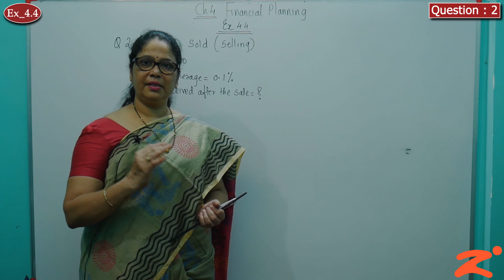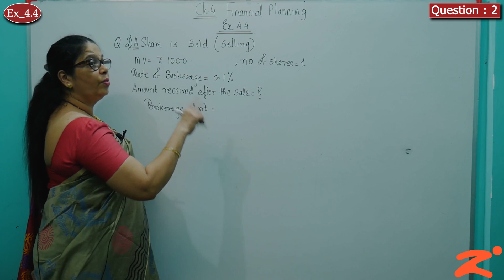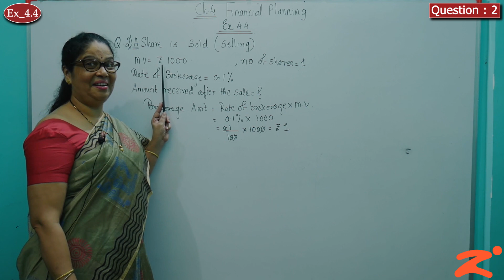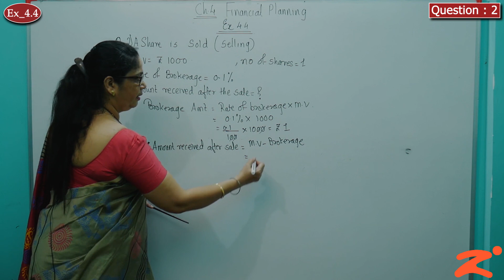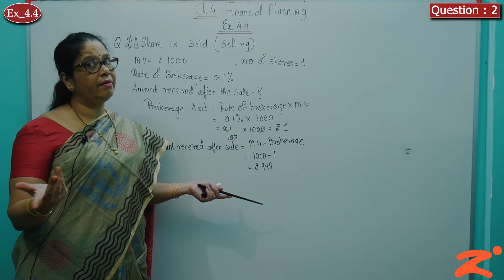Les4 : Financial Planning : Part 34: Maharashtra Board : Class 10th : English Medium